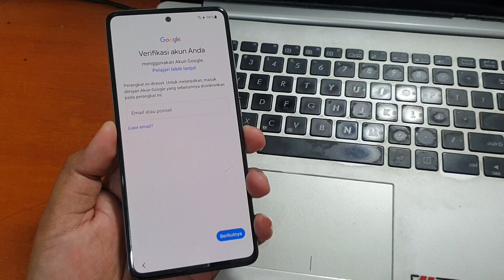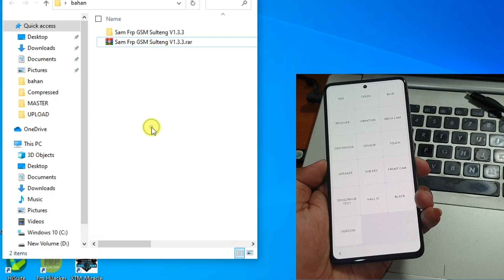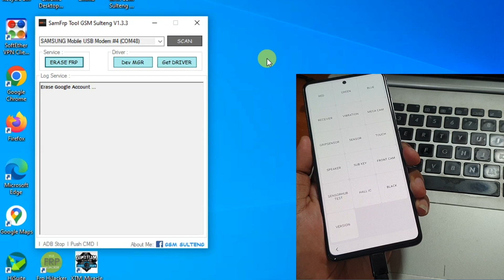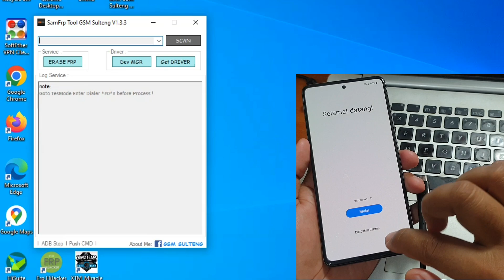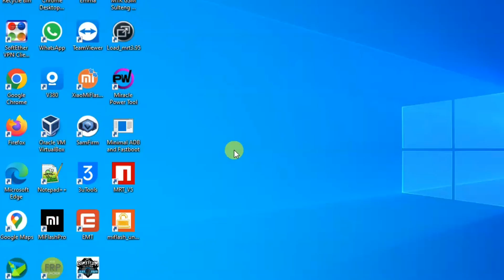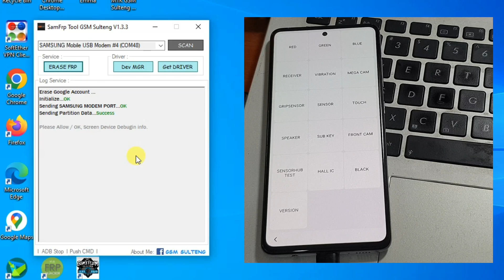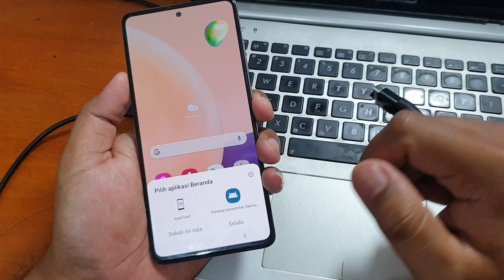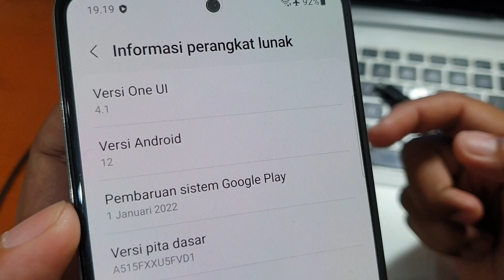Cara Bypass Frp Samsung A51 (A515F) Lupa Akun Google Android 12 one click dengan tool Gsm Sulteng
Cara Bypass Frp Samsung A51 (A515F) Lupa Akun Google Android 12 Cuma Sekali klik saja dengan tool dari Gsm Sulteng. Untuk tool nya bisa diunduh pada tautan dibawah ini.